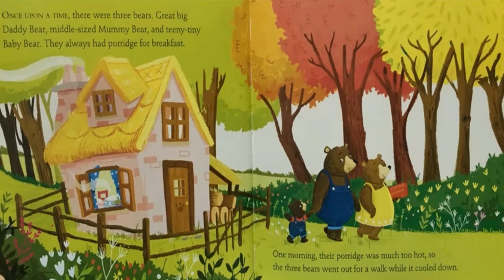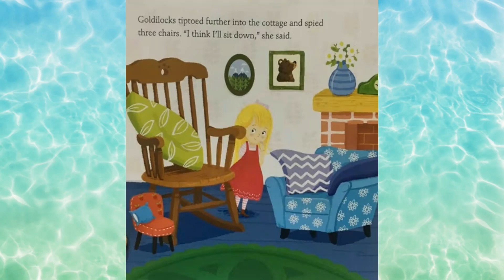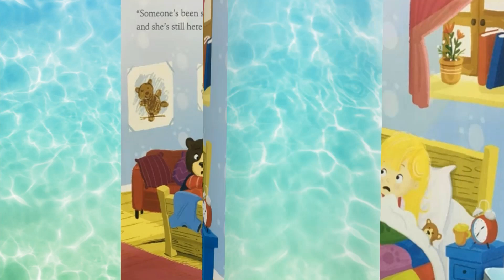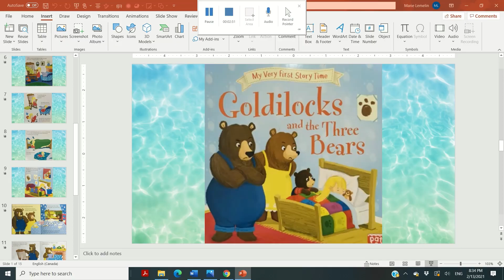Goldie Lock and the Three Bears